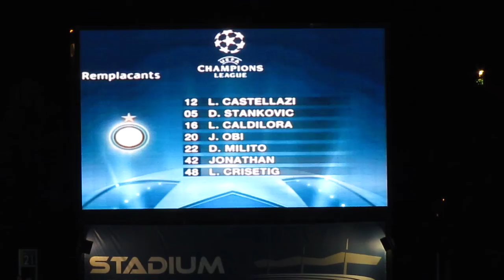1 presentation milan.MOV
losc- inter milan 19/10/2011 "F.C. Internazionale Milano" "Lille OSC"